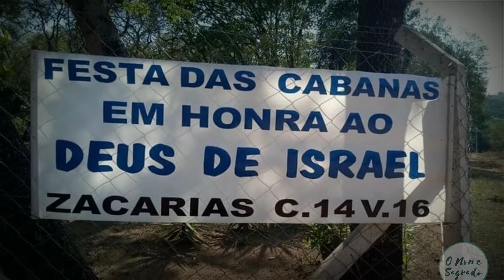Festa das Cabanas #06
A comunidade em Bauru também celebra as santas festividades.
❤️❤️COMO SÃO BELAS AS SUAS TENDAS OH! ISRAEL❤️❤️